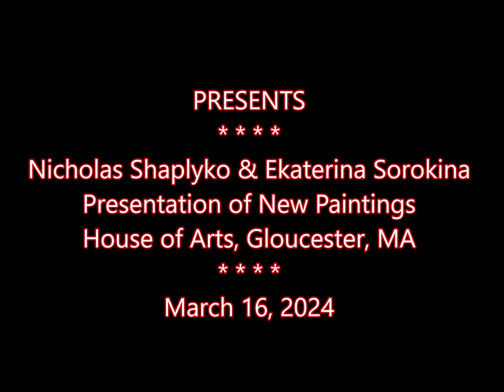Nicholas Shaplyko & Ekaterina Soroking presentation of new paintings at House of Arts, Gloucester MA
Photos copied by AD from 1972 Yearbook
Background soundtrack downloaded from Youtube
Эх раз, ещё раз.